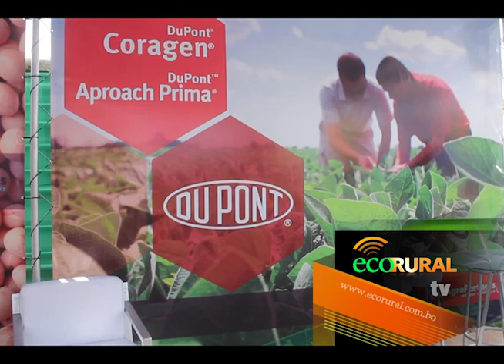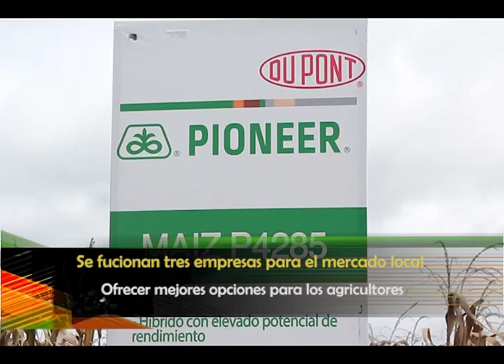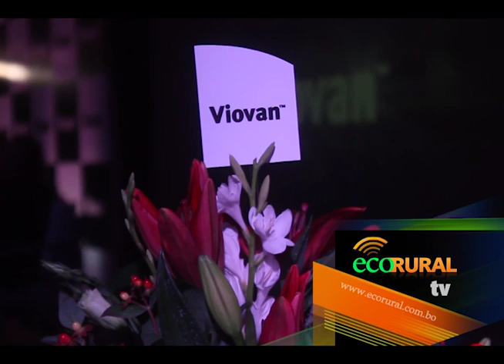AgroPartners y Corteva presentan el fungicida Viovan